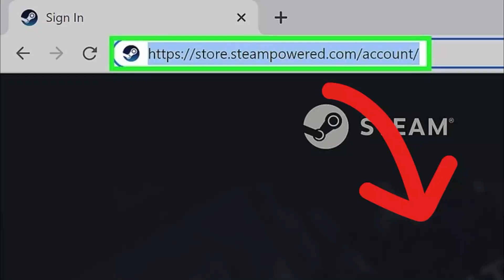How to Remove Computer from Accessing Steam Account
Do you no longer want your computer to access your Steam account? Maybe you're getting rid of that computer or giving it to a friend. You can easily remove access from Steam, but you only have the option to deauthorize every device and computer attached to your account. That means that even though the computer you want to deauthorize is no longer logged into your Steam account, everything else, like your PS4, is also logged out and you'll have to log it back in.

and login. you can use any browser to do this.